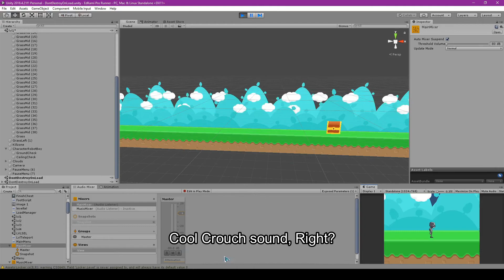Ed Kami: Pro Runner Moving Sound ShowCase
So, i've decided to give people a look at the cool Sound when you move. probably it is not really cool but this is only my opinion. describe your opinion about the sound in the comments below!